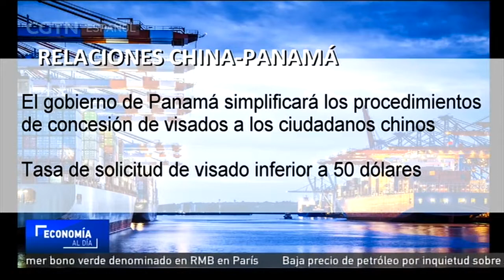El comercio bilateral entre China y Panamá alcanzó los 6,5 mmd en 2016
Los dos países establecieron en el otro una Oficina de Representación Comercial en 1996. Panamá es el octavo socio comercial de China y el quinto destino de sus exportaciones en Latinoamérica. El comercio bilateral alcanzó, en 2016, los 6.500 millones de dólares. El 90% del volumen comercial entre China y Panamá transita hacia otros países latinoamericanos a través de la Zona de Libre Comercio de Colón.